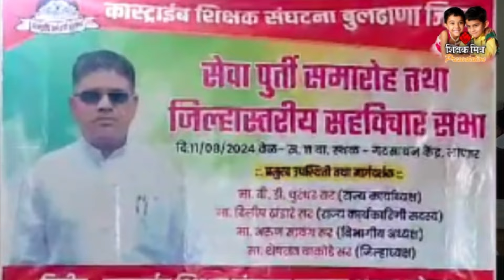सेवापूर्ती सोहळा गीत RETIRMENT SONG